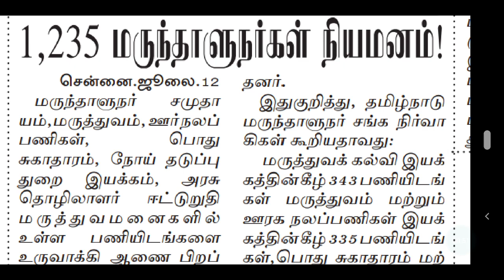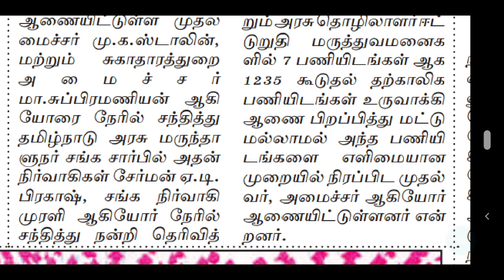MRB | MRB RECRUITMENT 2021| pharmacist | staff nurse | lab technician | tn pharmacist Recruitment